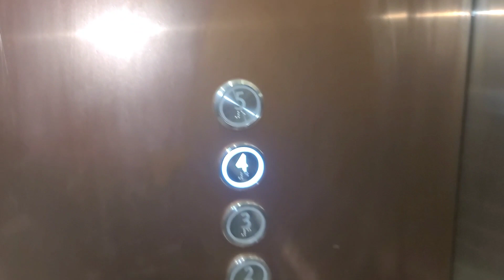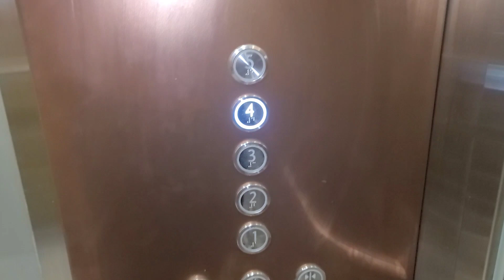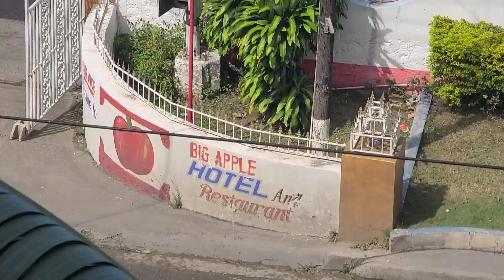This is What I Came to When I Arrived at Work